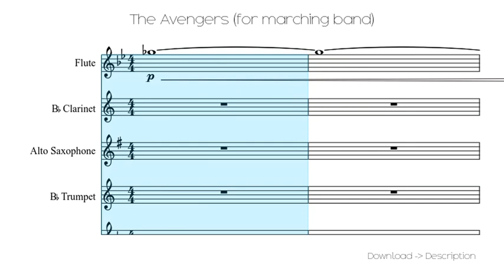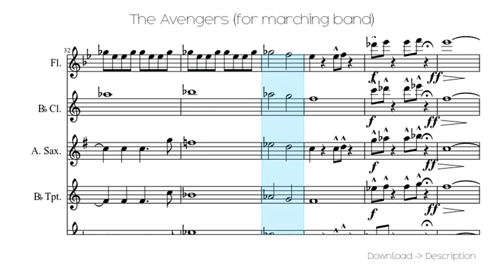The Avengers (for Marching Band)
Sheet for song: The Avengers (for Marching Band)